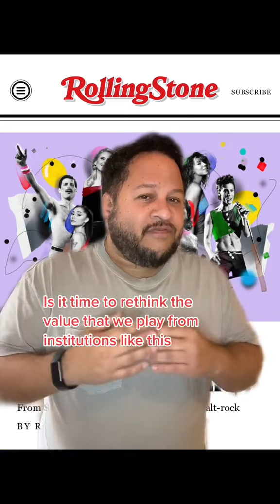RollingStone is trolling us with this 200 greatest singers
rollingstone magazine 200 best singers leaves many answers . where is Celine Dion, why is Michael Jackson buried in this list,